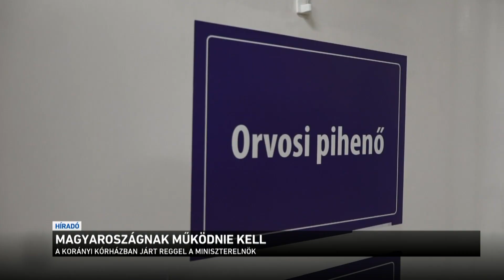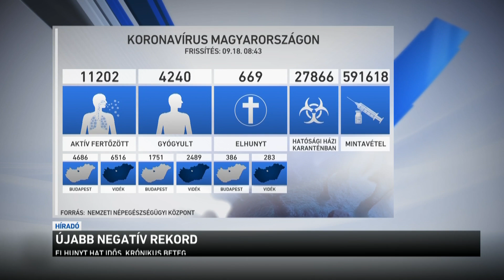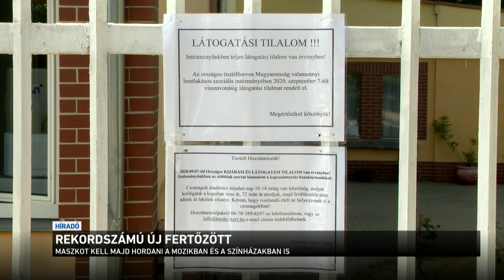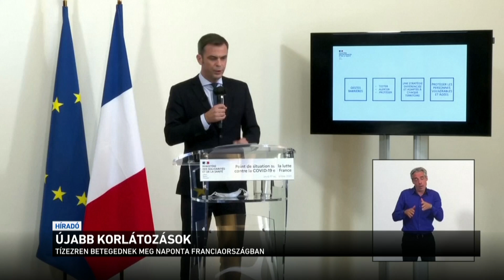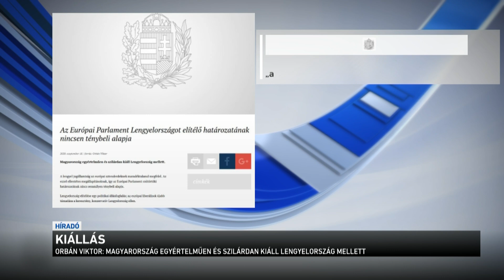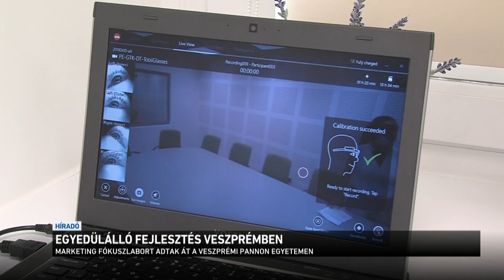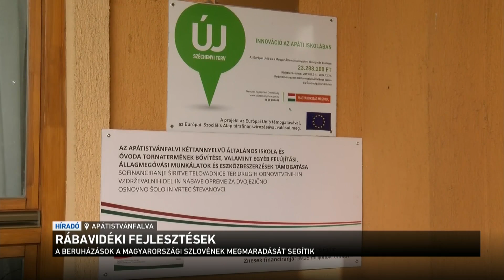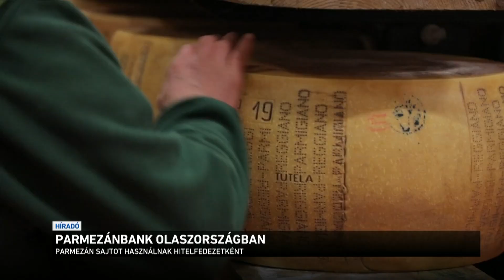Híradó 2020.09.18. 12:00